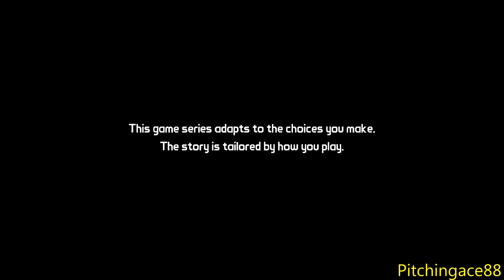Tales From The Borderlands - 1080p + 60FPS - Part 1 - Promotion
Welcome to a fun game from TellTale Games that takes place in the Borderlands Universe.  Borderlands is one of my all time favorite FPS due to the variety and fun you can have with other people.  Enjoy as we go through as RHYS.